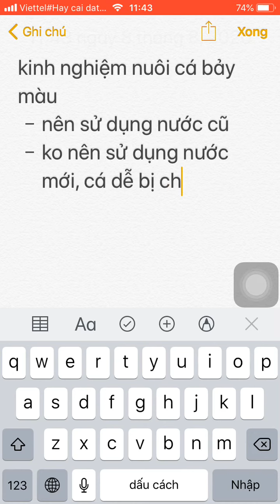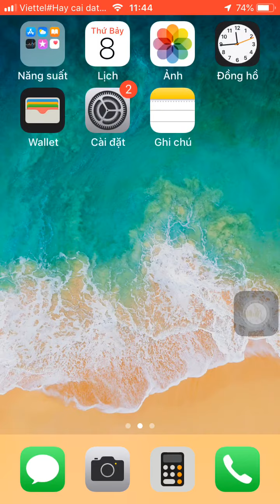kinh nghiệm nuôi cá bảy màu guppy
nuôi cá thùng xốp - DỊCH VỤ TIN HỌC TRUNG TIN SOFT
- WEB BÁN HÀNG GIÁ RẺ 500K, BẢO HÀNH 1 NĂM
- PHẦN MỀM ỨNG DỤNG WEB GIÁ RẺ 500 NGÀN